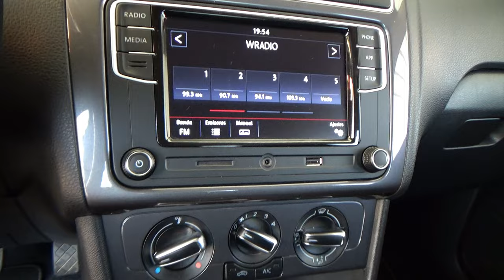Volkswagen / Polo / 2022 - 25380